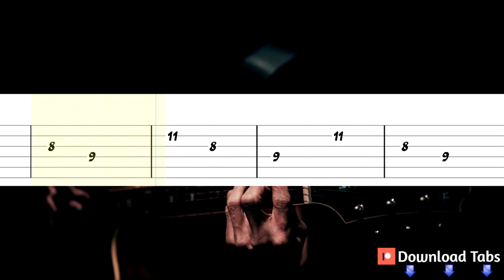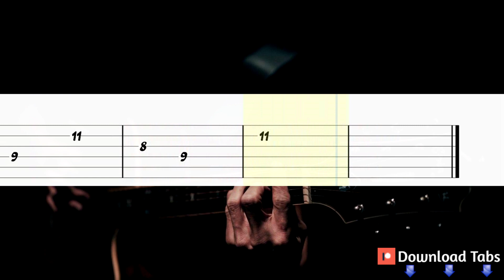Nobody - Mitski Guitar Tutorial, Guitar Tabs, Guitar Lesson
How to play "Nobody" on guitar
Mitski Guitar Lesson
Nobody - Mitski Guitar Tab